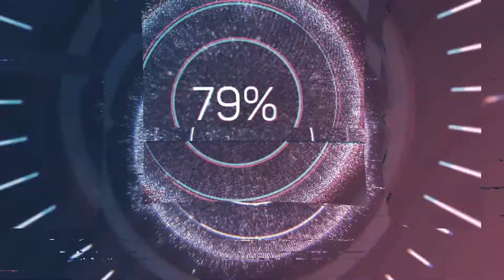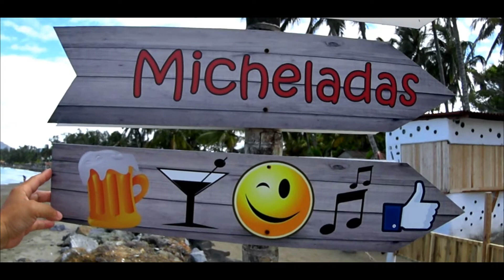CONOCE UNA DE LAS MEJORES PLAYAS DE VERACRUZ... PLAYA VILLA RICA || YOSOYLUISELIAS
Viaje a la Palya Villa Rica Veracruz.

En esta playa Hernán Cortés ordenó que sus barcos fueran hundidos para evitar que sus soldados acobardados por el miedo al poder de los Aztecas regresaran a Cuba. Esta pequeña ensenada fue el asiento de la segunda fundación del Puerto de Veracruz y en la actualidad es una pequeña comunidad de pescadores.

La playa es tranquila y poco profunda, se puede nadar sin peligro, al final tiene una quebrada que se puede visitar subiendo al pequeño monte que la cubre, ahí encontrará usted una vista que le compensará ampliamente el esfuerzo realizado para llegar a ella. Al pie del cerro por el lado norte hay una playita solitaria especial para enamorados.

En el lugar hay pequeños negocios para comer o refrescarse. Se llega por la Carretera Cardel-Nautla.